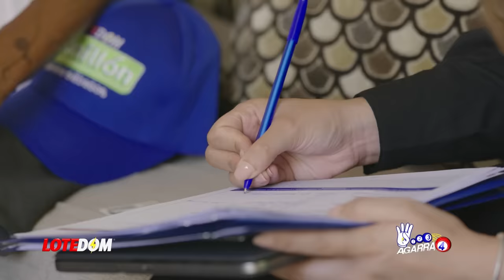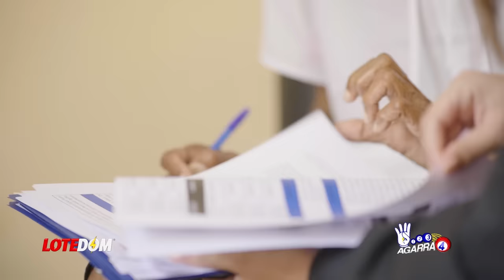¡Video Desenmascara A Los Vecinos En Su Propia Frontera! Imágenes reveladoras que tumban su Mentira!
Se les cae la careta a los vecinos y ellos también dejan ver que necesitan la frontera abierta.  La realidad puede más que el simple discurso político y esto a raíz de lo dicho por el alcalde de Juana Mendez.  Pero acá en este video están todos los detalles.